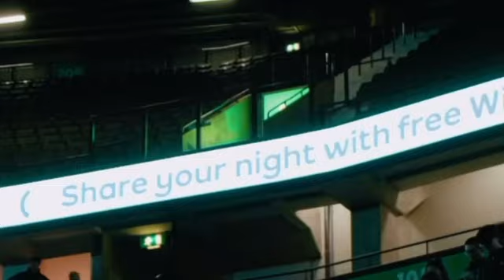Eyes closed by Ed Sheeran is now available everywhere!